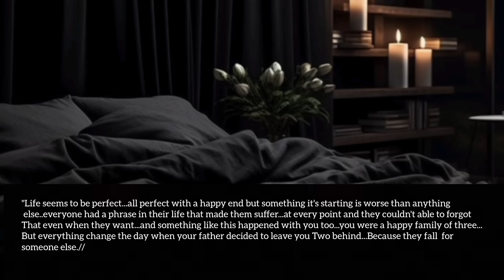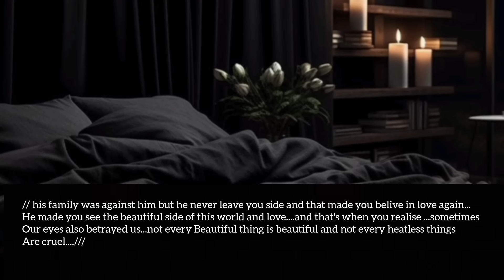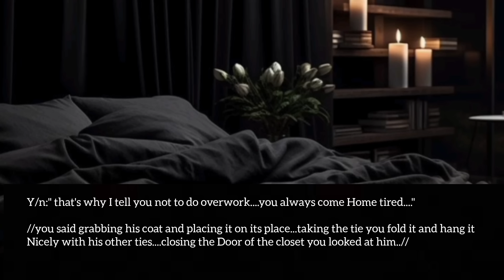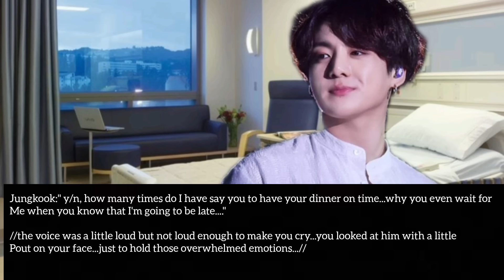when he knows that you're sensitive and innocent so he always change his tone and subject while _